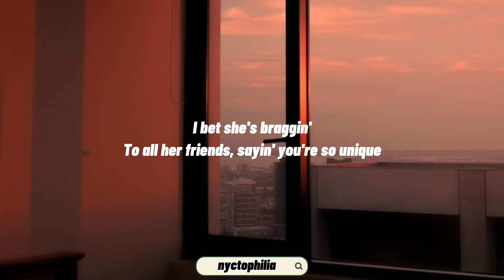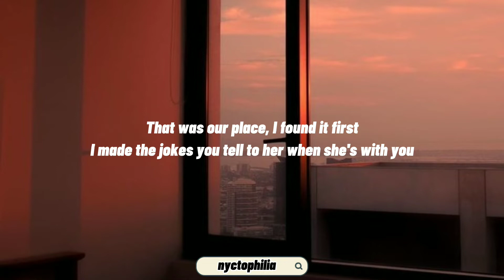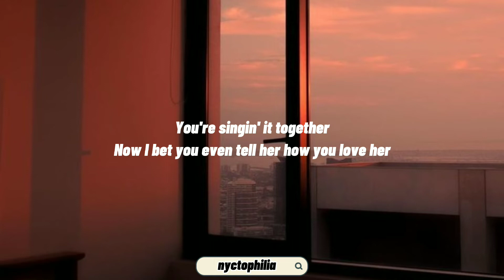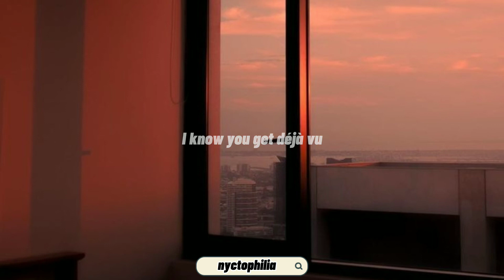Olivia Rodrigo - Deja vu | Lyrics || nyctophilia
For request can be made through comments :)))
Stay healthy and may have a nice day :)

•LYRICS•
To all her friends, sayin' you're so unique, hmm